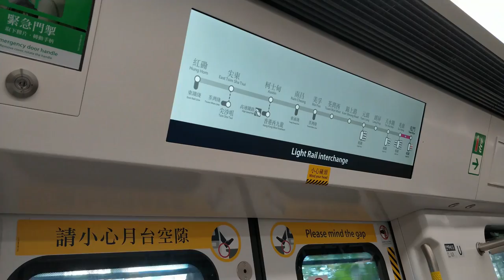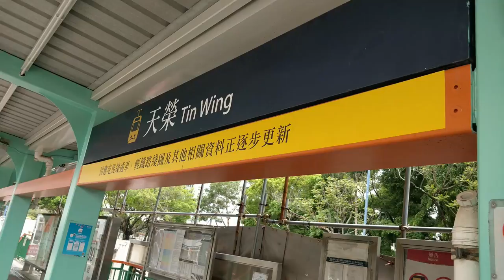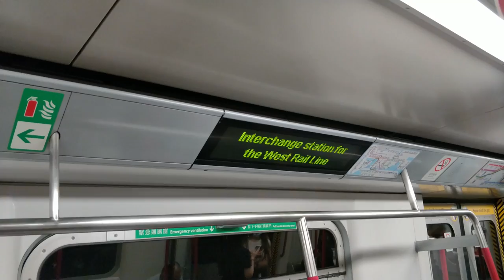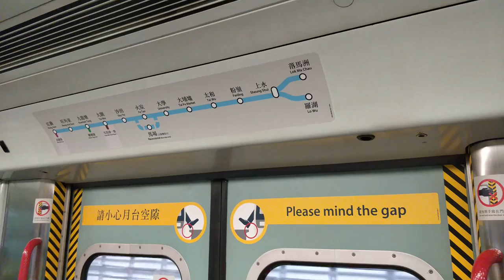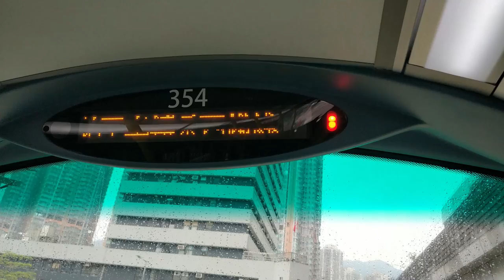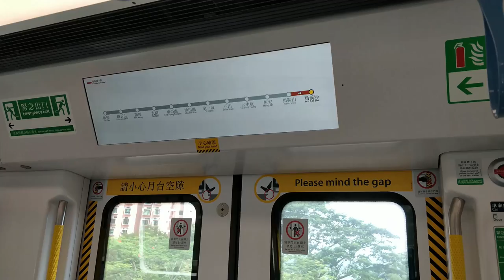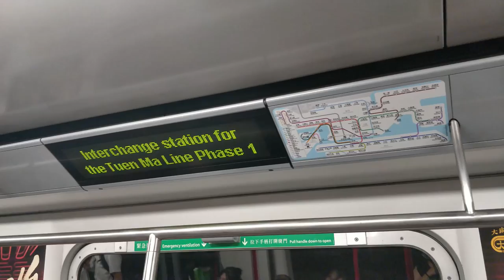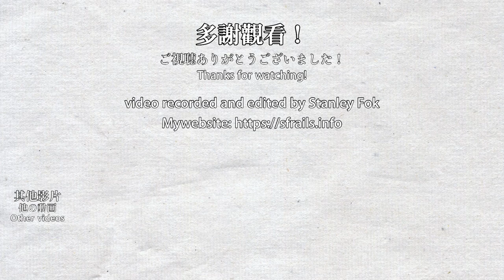🚉 🇭🇰 Last chance to hear these announcements! MTR West Rail Line & Tuen Ma Line Phase 1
This video is a compilation of footage recorded between 2020/06/15 to 2021/06/26.
2021/06/26 is the final day of West Rail Line and Tuen Ma Line Phase 1. This video includes all the announcements related to West Rail Line and Tuen Ma Line Phase 1 that will be replaced in 2021/06/27 when Tuen Ma Line fully opened.

2021年6月26日是西鐵綫及屯馬綫一期的最後一天，本影片包含所有西鐵綫及屯馬綫一期的廣播，這些廣播將會替換成屯馬綫相關的廣播，西鐵綫到此為止，而屯馬綫一期終於迎來全線通車的日子。

Timestamps:
0:00 West Rail Line announcements
1:59 LRT interchange to West Rail Line announcements
3:25 Other lines interchange to West Rail Line announcements
6:21 MTR buses interchange to West Rail Line announcements
6:48 Tuen Ma Line Phase 1 announcements
8:12 Other lines interchange to Tuen Ma Line Phase 1 announcements
9:55 Test trains at Ho Man Tin Station (Tuen Ma Line platform)